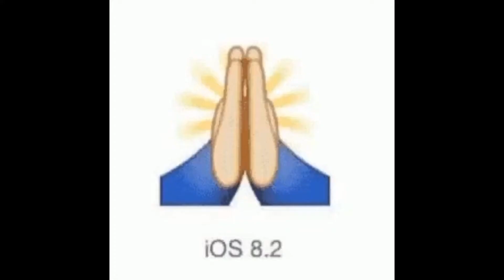CATFISH SANDWICH MUKBANG eating foodie #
Guess what's for dinner tonight? Riiiiiiight. catfish sandwiches and loaded tater tots. yummy!!!